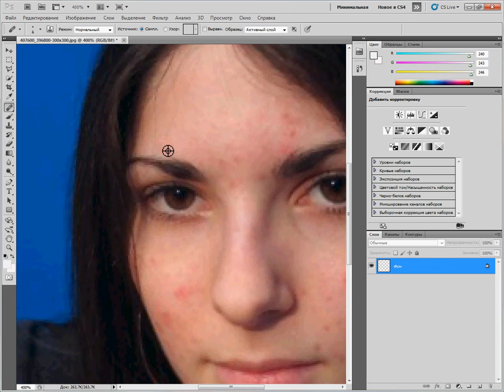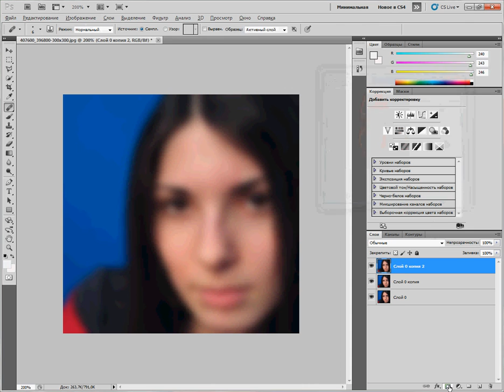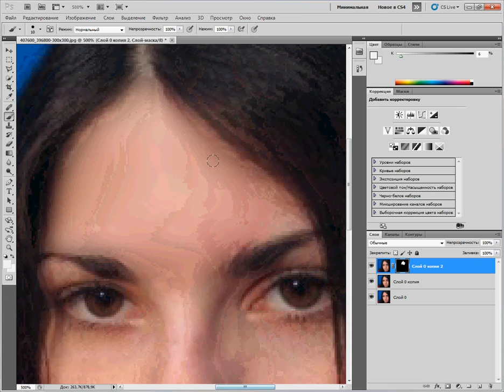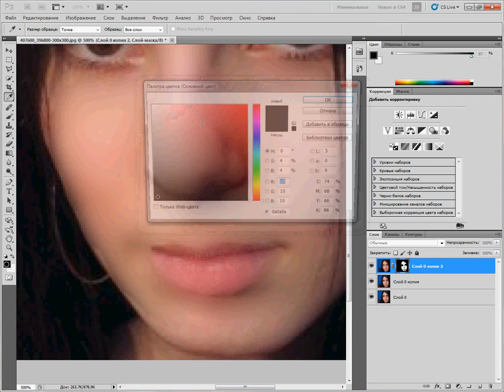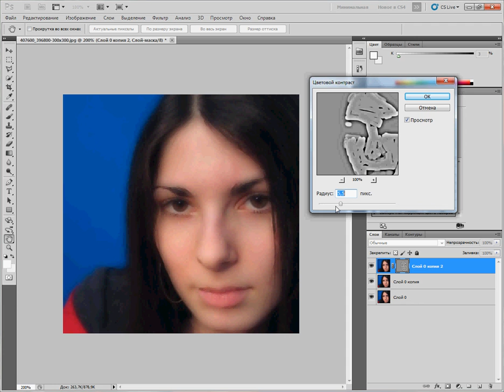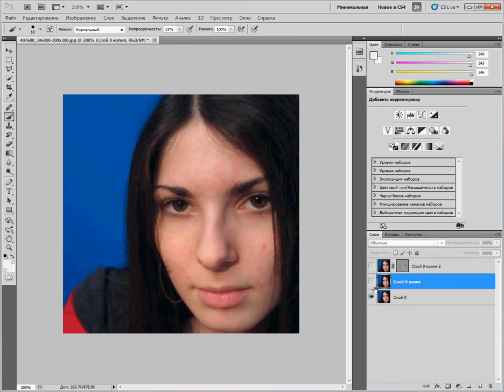Урок фотошопа (Коректирование кожи)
Скайп: Iluxabor1